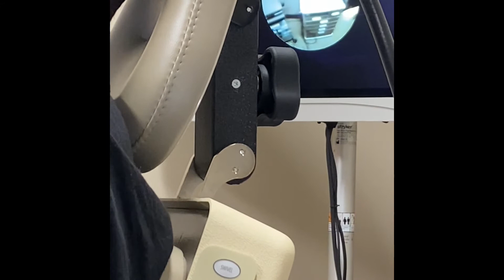Post Op Septoplasty Stent Removal (Graphic) People People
Stent Removal after my surgery. Healing process is going great. Had to go in to get 2 agents removed which Kept my passage ways clear for breathing. Whew What a Relief! 🩺